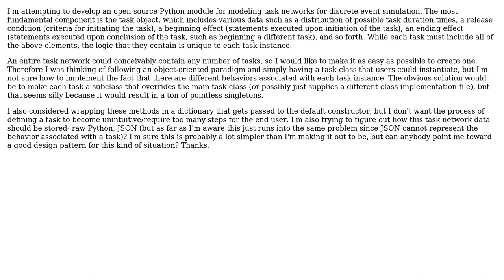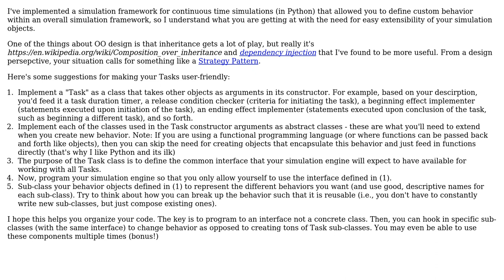How should I represent an object whose instances share the same set of member function...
Software Engineering: How should I represent an object whose instances share the same set of member function identifiers, but those identifiers specify different behaviors?

With thanks & praise to God, and with thanks to the many people who have made this project possible! You are responsible for your own actions.